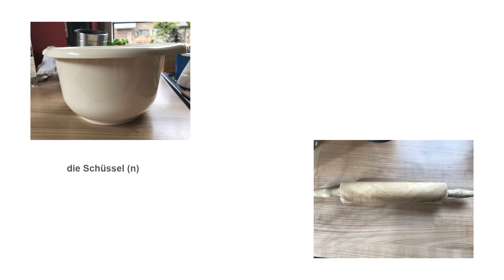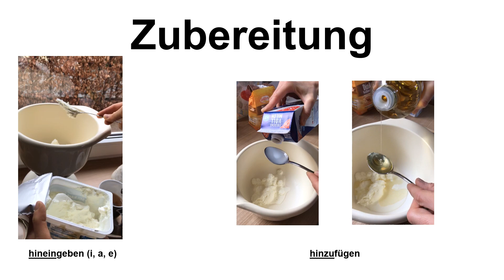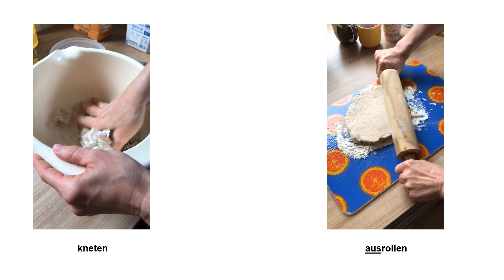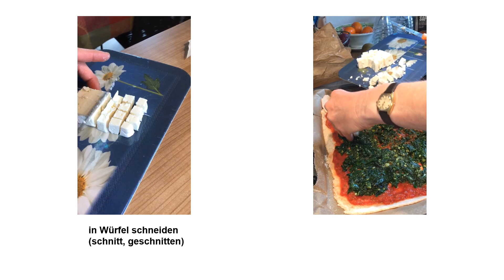Spinat Salami Pizza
Johanna erklärt uns Schritt für Schritt, wie sie eine Pizza macht.